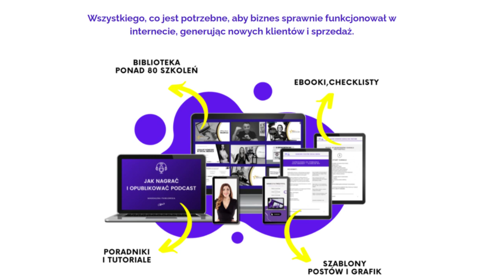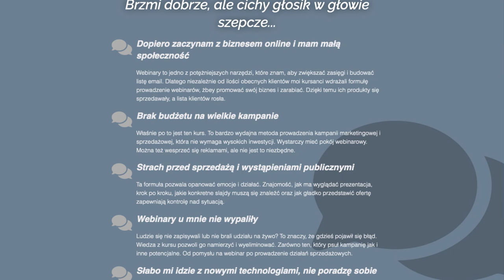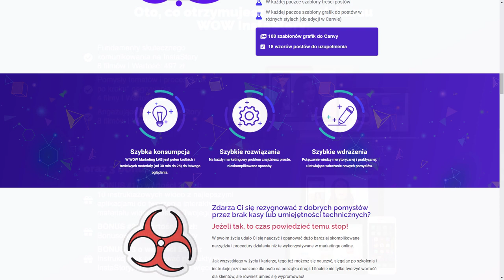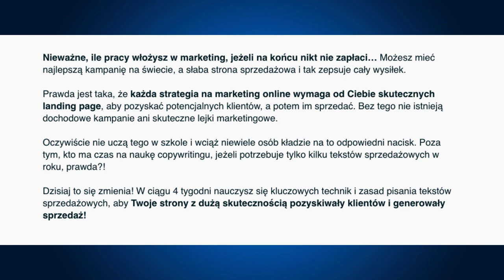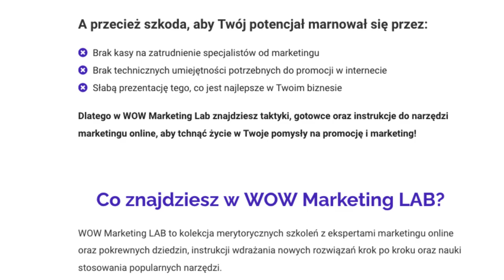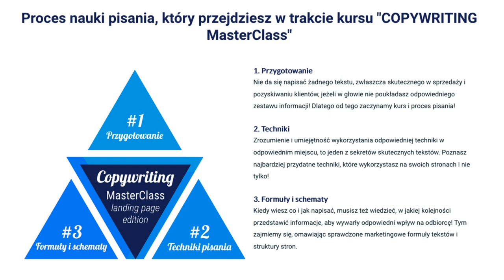Jak Pisać Teksty Na Stronę Internetową Język Korzyści Copywriting Landing Page | Jan Szustak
Z tego filmu dowiesz się jak pisać teksty na stronę internetową, Czym jest i jak wykorzystać język korzyści. Jak stworzyć skuteczne teksty sprzedażowe na stronę landing Page.

⏱️Znaczniki czasowe⏱️
0:00​​  - Wprowadzenie
0:47 - Powiedz proszę nieco więcej o tym, czym się zajmujesz
1:55 - Czym jest copywriting
4:19 - Czy trzeba być zawodowym copywriterem, żeby napisać skuteczne teksty sprzedażowe?
6:55 - Jakie są  najważniejsze elementy skutecznej strony sprzedażowej?
23:58 - Jakie błędy najczęściej widzisz na stronach sprzedażowych lub stronach generujących leady?
35:10 - Jak wygląda proces pisania tekstów?
40:05 - Co poradzisz osobom, które uważają, że nie mają talentu do pisania lub nie umieją tego robić?